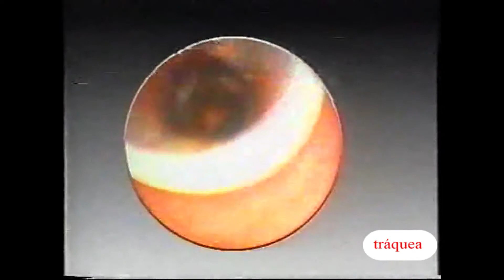Estrechamiento de la tráquea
SOLO PUEDEN COMPARTIRSE MEDIANTE EL ENLACE AL CANAL DE YOUTUBE. SON PROPIEDAD DE SOL Y LUNA Todos  estos videos se distribuyen, para mayores de edad, con propósitos académicos, especialmente interesante para los estudiantes de medicina.